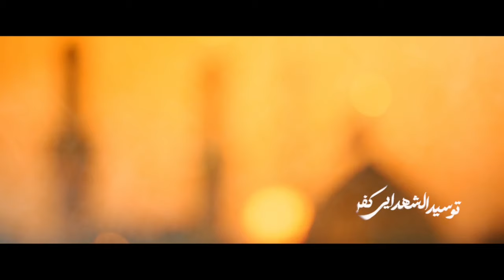روضه " تمامی دو سرا سرزمین مادری توست " حاج امیر کرمانشاهی Haj Amir Kermanshahi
حسینیه آیت الله شاهرودی مشهد